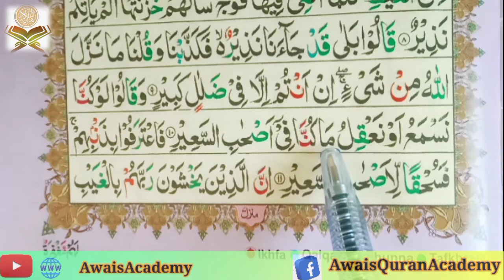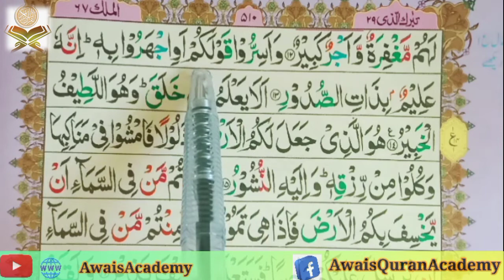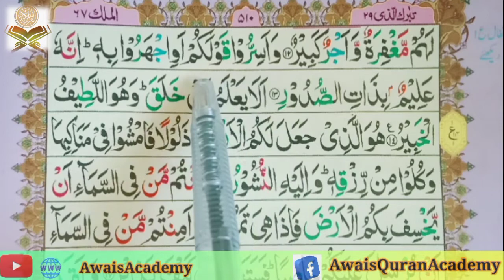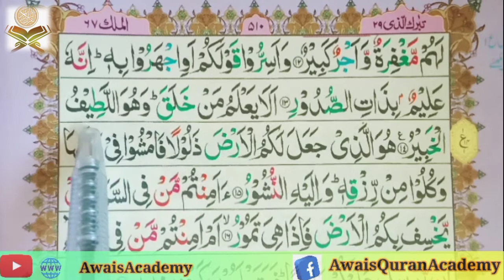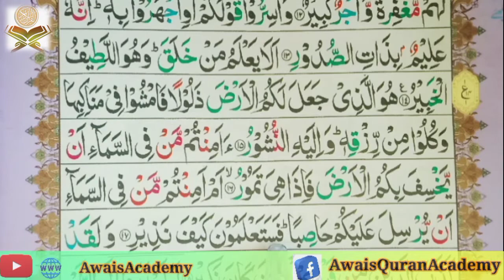Learn : Surah Al-Mulk with urdu translation , Second Lesson : Chapter 67 : AwaisAcademy.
Surah_Al-Mulk_with_Translation_Urdu_Hindi سورہ_الملک_اردو_ترجمہ_کے_ساتھ_پڑھنا_سیکھیں We have all the major types of Islamic Courses to our Students. From Memorization of Quran to Everything! AWAIS QURAN ACADEMY We have been teaching Islamic Education with more then 14 years of experience. We have highly qualified professional teachers and we all work as a team to deliver our students with quality teaching. __________________________________________________________ Quran_with_translation __________________________________________________________We provide Live Qur'an classes for kids, if you or your kids want to learn online Qur'an e Pak with proper Tajweed and tafseer, then visit our official website or contact us on Facebook __________________________________________________________ Facebook: www Facebook.com/AwaisQuranAcademy __________________________________________________________ For Courses Visit this link for Check our Courses